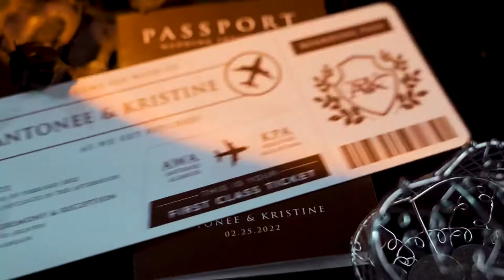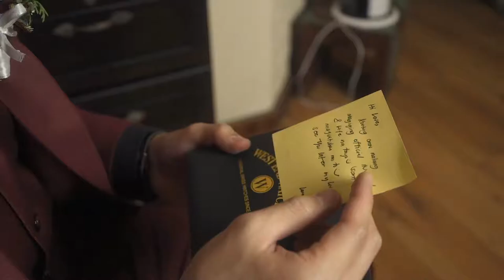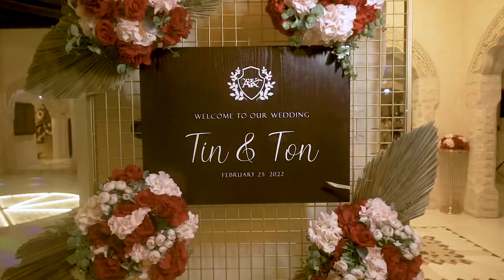Lumina Umbra Presents Wedding Day Short Film: Tin & Ton